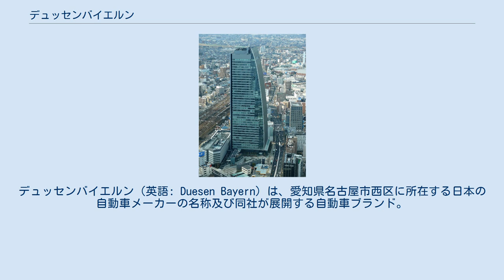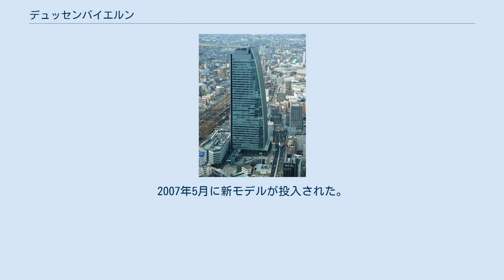デュッセンバイエルン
デュッセンバイエルン（英語: Duesen Bayern）は、愛知県名古屋市西区に所在する日本の自動車メーカーの名称及び同社が展開する自動車ブランド。
自らの自動車を作るのが夢であった長山哲也によって2001年に設立された。
かつての名車を近代のモデルをベースにして再現している。
2009年後半より、BMW Isetta 250、シボレー・コルベット (C1)、フェラーリ・288GTO、日産・スカイラインGT-R、トヨタ・2000GTのレプリカも組み立てている。
これらの自動車は限定生産で欧州に輸出されている。
しばしばダイムラー・ベンツの略称でもあるDTと略されることもある。
日本には小規模なデュッセン・バイエルン車の販売網が存在した。
 マイスターは2002年2月に投入されたデュッセン・バイエルンのファーストモデル。
外観はメルセデス・ベンツ・190SLをモデルにしており、ベース車両はBMW・Z3を採用している。
一見するとマイスターはオリジナルと見分けがつかない。
しかし車体容積に差があるため、EU法の下ではコピーとは見なされない。
マイスターの車体はファイバーグラスでできている。
ボンネットは完全に開くことができる。
メカニカルコンポーネンツもBMW Z3を踏襲しているので、Z3に搭載される直4、直6エンジンが選択可能であり、右ハンドル仕様、左ハンドル仕様のいずれにも対応している。
 日産・マーチをベース車としており、1957年登場のフィアット・500をモデルとしている。
リッツは2002年9月に発売が開始された。
販売価格は日本市場で約150万円、ヨーロッパ市場では約1万5,500ユーロ/1万3,000ポンド。
 アグネスはマイスターのスポーツカータイプである。
2007年5月に新モデルが投入された。
内装及びエンジンはマイスターと同じである。